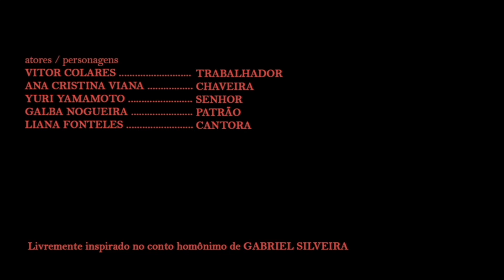ALÉM DA JORNADA - BEYOND THE WORKING DAY / TRAILER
Sinopse: O funcionário de uma agência de turismo se encontra na incumbência de prestar um novo e insólito serviço para o seu patrão. Trata-se da entrega de um documento que parece ser essencial para o bom andamento da firma. Nesse contexto, a precariedade das condições de trabalho é contrastada com a obscuridade e magnitude do produto final ofertado(explorado) pela agência.

Synopsis: A travel agency employee is tasked with providing a new and unusual service to his boss. It is the delivery of a document that seems to be essential for the firm's good progress. In this context, the precarious working conditions are contrasted with the obscurity and magnitude of the final product offered (explored) by the agency.

GABRIEL SILVEIRA E VICTOR FURTADO

Produção
GABRIEL SILVEIRA e MARREVOLTO

Elenco
Vitor Colares
Ana Cristina Viana
Galba Nogueira
Yuri Yamamoto
Liana Fonteles

Victor de Melo

Arte e Figurino
Ana Margaretha
Thais de Campos

Som direto
Pedro Diógenes

Amanda Pontes

Produção Executiva
Caroline Louise

Montagem
Gabriel Silveira

Edição e mistura de som
Érico Sapão

Cor e finalização
Guto Parente